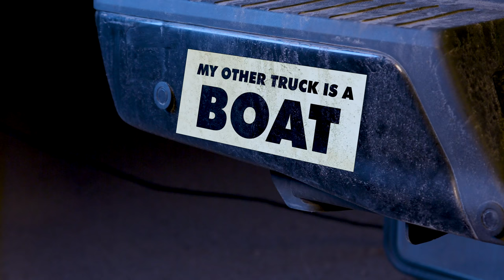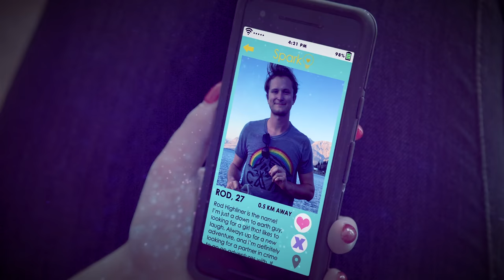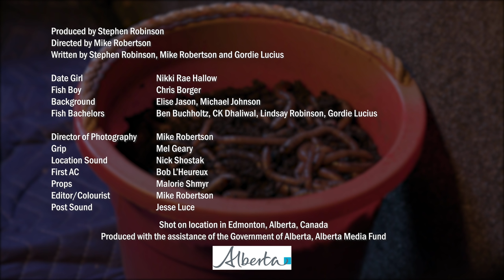Edmonton Catfished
Tired of guys posing next to big trucks and fish in their dating profiles? So was she.